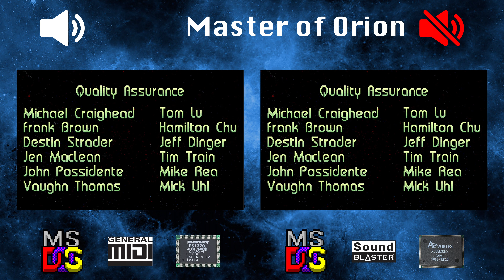[OVM] Master of Orion (ES1370, General MIDI vs AU8820)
LEFT:
Hardware: DeLL OptiPlex GX1 400
Software: MS-DOS 6.22
Sound card: Ensoniq AudioPCI 3000
Synthesis chip: ES1370
Synthesis type: Hardware wavetable
Soundfont: EAPCI2M.ECW

RIGHT:
Software: MS-DOS 6.22
Sound card: Diamond Multimedia Sonic Impact S90
Synthesis chip: Aureal Vortex (AU8820)
Synthesis type: FM